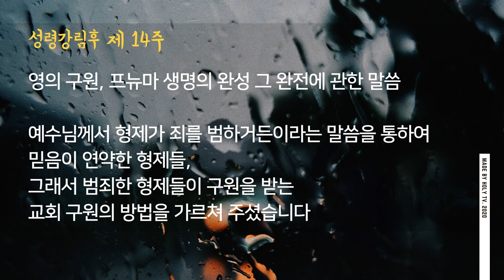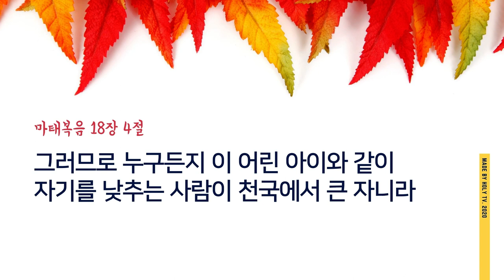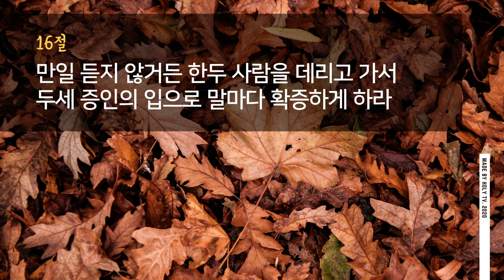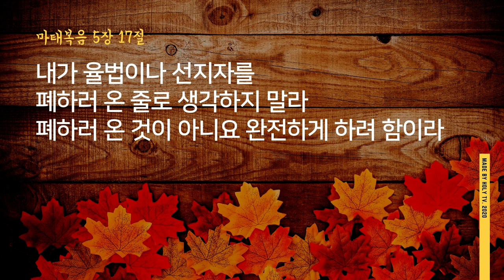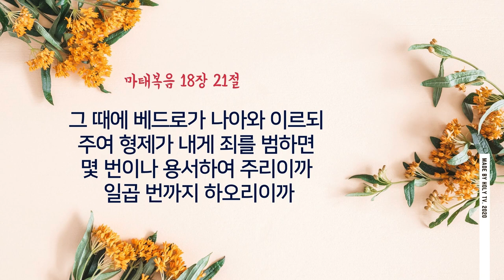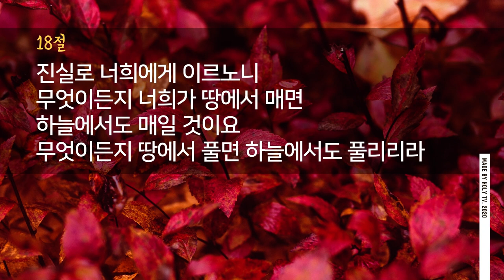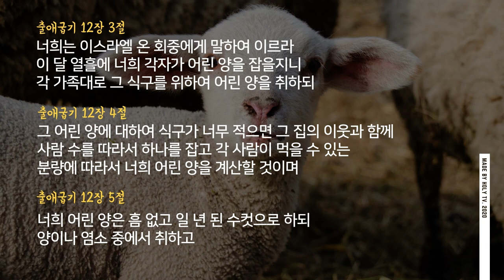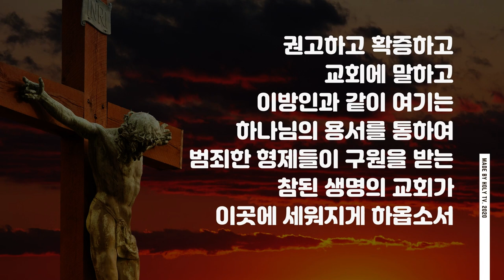2020성령강림후14주주일설교[형제가 죄를 범하거든] by 강천규 목사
형제가 죄를 범하거든...

하나님의 말씀과 삶이 일치하는 것을 보는 것은 큰 기쁨입니다

더 놀라운 것은 내가 무엇하려고 결심하고 노력해서
간신히 여렵게 어렵게 내 힘으로 그 일을 이루어 가는 것이 아니라
말씀가운데 은혜가운데 그 일들이
내 삶속에서 이루어지고 있는 것을 마주하는 것입니다

도저히 할수 없을 것 같은 죄를 범하는 형제에 대한 용서도
도저히 할수 없을 것 같은 어떤 행동들도..
삶속에서 일어나는 크고 작은 일들에 대한 나 자신의 태도는
수십년에 걸쳐 익히고 배워 만들어진
내 삶의 습관이고 절대로 고칠수도, 변화될 것 같지도 않았던
내  삶의 방식이고 원칙입니다
어제도 그제도 늘 그렇게 살아왔고
게다가 이제 나는 어른이고
더 이상의 시행착오는 없을 거라고 생각하기일쑤입니다
그것이 옳은 방법이라고 생각하기때문에 그렇게 행동하는 것입니다
그러니 그것을 바꿀 필요도,
어찌보면 바꿔서도 안되는 내 삶의 방식인 것이지요
그래서 고집스럽게 내가 옳다하는 바를 따라
어제도 오늘도 살아가고 있는 것입니다.

그런데 이번주는 주일을 맞이하기도 전부터
이 말씀이 선포되기도 전에 이미
문제를 대하는 방식이 변화된 나를 만납니다

그리고 더이상 문제앞에 조바심치지 않는 나를 마주합니다
사건과 내 자아와의 완전한 분리 가운데
가슴 깊숙한 곳에서 부터의 평강, 안식.
주님이시라는 것을 분명히 알수 있었습니다

용서하려고 애쓰고 노력하며 가슴을 쥐어짜고
울며 기도하지 않아도 나는 이미 그리스도의 용서 그 안에
깊이 젖어들어 있다는 것을 알수 있었습니다
새벽이 오는가 싶더니 밝은 아침
여느 때와 다름없는 평화로운 주일 아침은...
살아계신 하나님의 숨결입니다.

오늘도 또하나의 참된 교회를 세우시는 주님은
찬양받으시기에 합당하신 분이십니다

-홀리티비 편집자주-